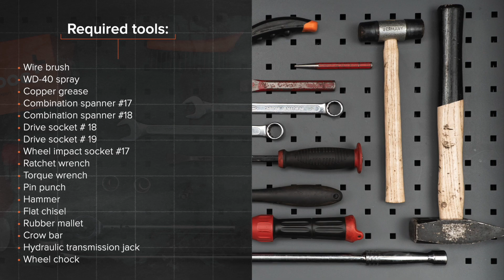Πώς αντικαθιστούμε μπροστινής ψαλίδια σε OPEL ZAFIRA-B 2 (A05) [ΟΔΗΓΊΕΣ AUTODOC]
Πώς αντικαθιστούμε μπροστινής ψαλίδια σε OPEL ZAFIRA-B 2 (A05) 1.8 Μικρό βαν 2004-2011 [ΟΔΗΓΊΕΣ AUTODOC]

Το ψαλίδια στα αυτοκίνητα OPEL Astra H Van (L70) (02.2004–10.2010) / OPEL Meriva B (S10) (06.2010–) / OPEL Astra H Caravan (A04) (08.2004–05.2014) / VAUXHALL Insignia Mk1 (A) Hatchback (G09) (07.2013–05.2017) / VAUXHALL Astra Mk5 (H) Estate (A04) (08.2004–10.2012), θα πρέπει να αντικαθίσταται κανονικά, με μια συγκεκριμένη διαδικασία. Παρ’ όλα αυτά, ενδέχεται να υπάρξουν ελάχιστες διαφοροποιήσεις, λόγω συγκεκριμένων χαρακτηριστικών του σχεδιασμού του οχήματος.

🔝 Οι κορυφαίες μάρκες που παράγουν ψαλίδια: RIDEX; STARK; FEBI BILSTEIN; LEMFÖRDER; MOOG

Όλα τα βίντεο και τα pdf με οδηγίες για την αντικατάσταση ανταλλακτικών σε OPEL ZAFIRA-B 2: κατεβάστε και παρακολουθήστε τα στο AUTODOC CLUB

🛠️ Τα εργαλεία που χρειάζεστε για να αντικαταστήσετε μπροστινής ψαλίδια :
- συρματόβουρτσα
- σπρέι WD-40
- γαθαριστικό φρένων
- γράσο χαλκού
- γερμανοπολύγωνο No.17
- γερμανοπολύγωνο No.18
- καρυδάκι no.18
- καρυδάκι no.19
- kρουστικό καρυδάκι για μπουλονόκλειδο  №17
- kλειδί kαστάνιας
- δυναμόκλειδο
- zουμπάς
- σφυρί
- ίσιο σκαρπέλο
- ματσόλα λαστιχένια
- λοστός
- υδραυλικός σασμανόγρυλος
- σφήνα τροχού